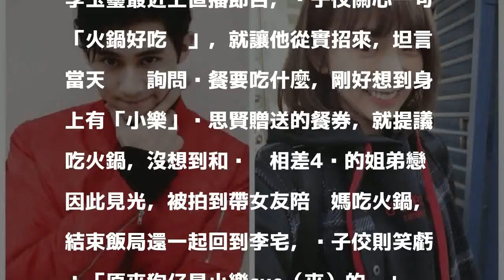李玉璽差4歲姐弟戀見光 全因小樂送的餐券惹禍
〔娛樂頻道／綜合報導〕李亞明的24歲兒子李玉璽，日前大方認愛《大學生了沒》班底溫妮，最近上直播節目《佼心食堂》，面對主持人黃子佼的提問，老實把戀情發展始末都招了！

發表評論評論如下。